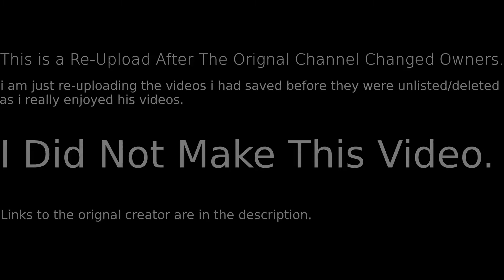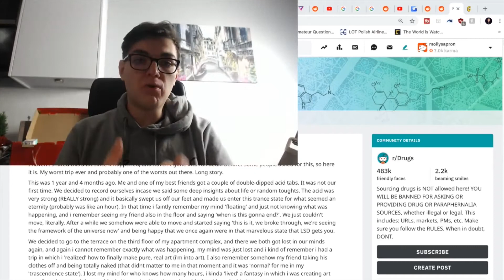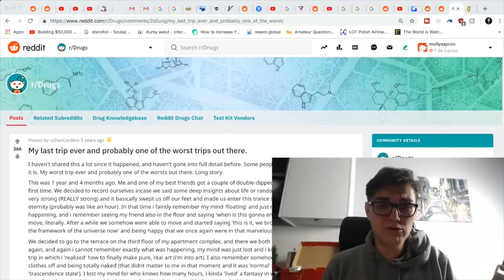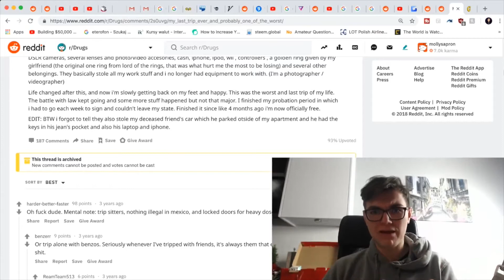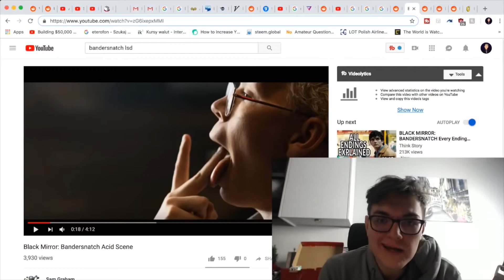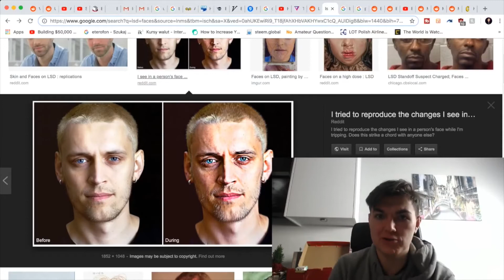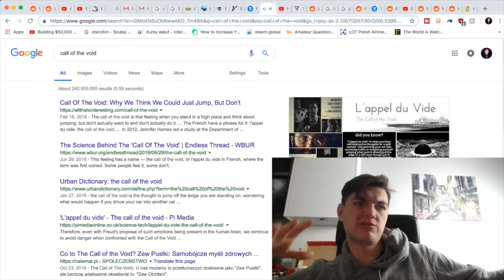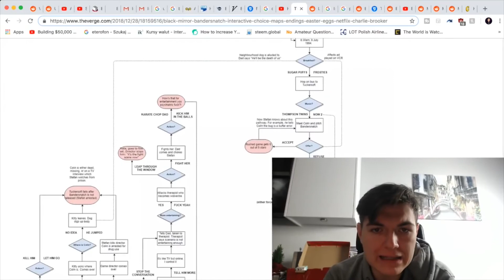AVI LSD ARCHIVES - Black Mirror Bandersnatch LSD Scene!